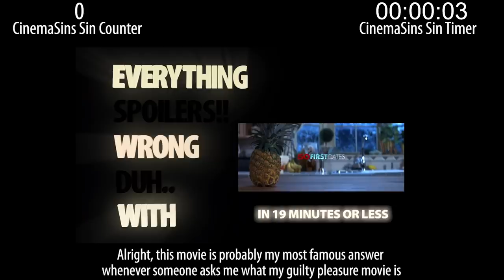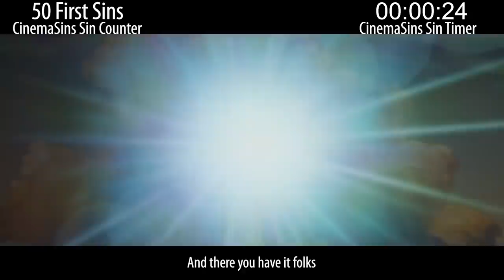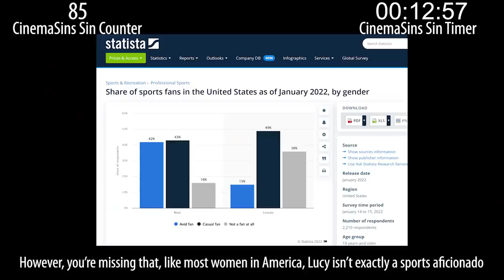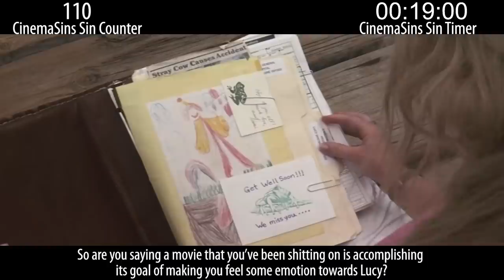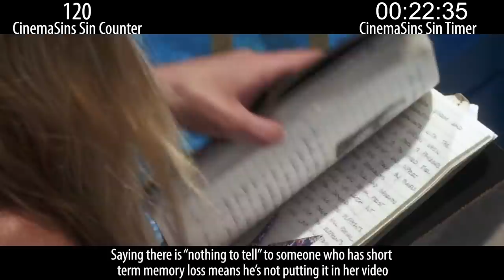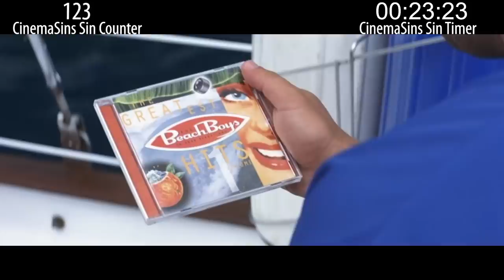Everything Wrong With CinemaSins: 50 First Dates in 27 Minutes or Less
Sinning CinemaSins' 50 First Dates video.